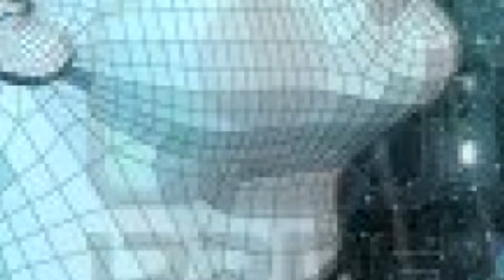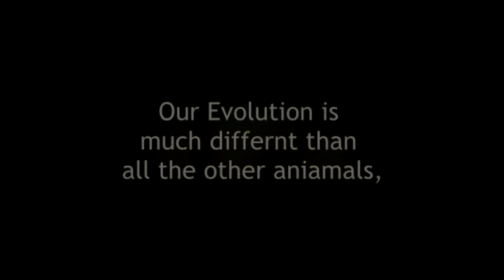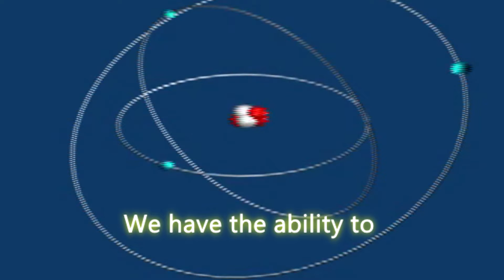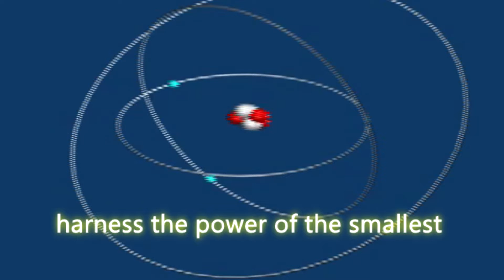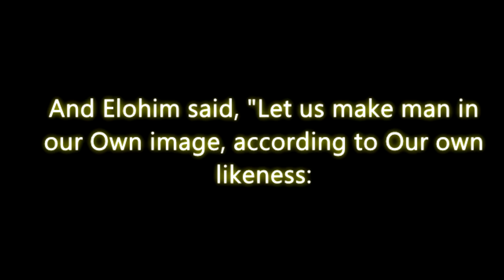What is man ?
What is man?   Are we just a smart animal?  Or are we something else?  Man's evolution is very different, compared to the other animals.    What makes us so different?